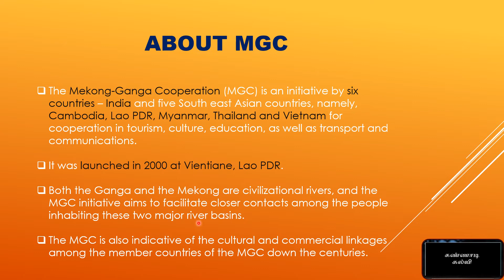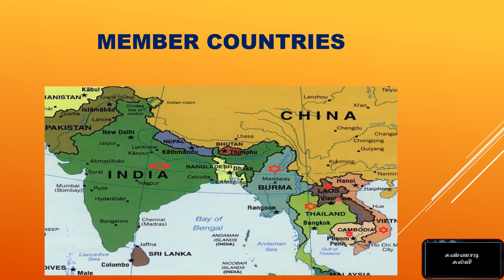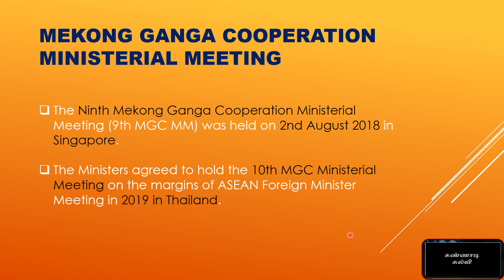Mekong-ganga cooperation|international organizations|general studies foundation|tnpsc|upsc|ssc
This video contains explanation about Mekong-ganga cooperation, an international organization.This is a part of our general studies foundation series for tnpsc|upsc|ssc.